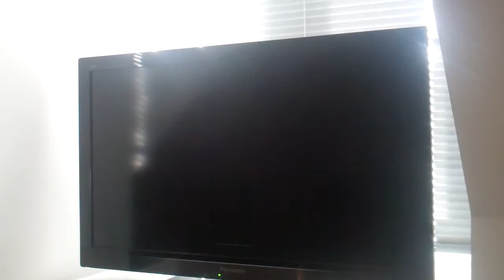Let's Play Call of Duty: World at War part 29, The death of the Sarge (again)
Yeah, we lost Roebuck but we won and defeated the Japanese. I don't care if I saved either Roebuck or Polonsky, they're both good to me dead anyway. We have 2 missions left until the end of the game and they end up the much more epic Russian campaign. Happy days!